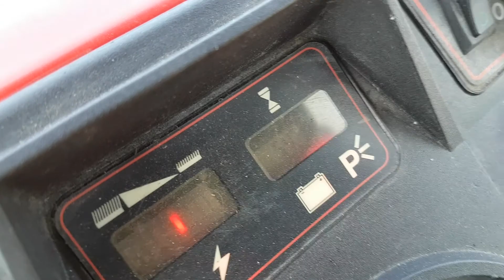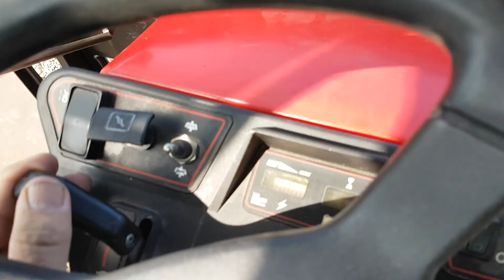ECHO TRAK på klaravik.dk